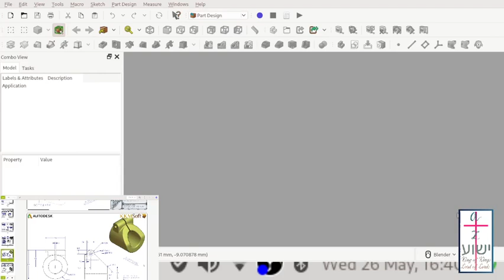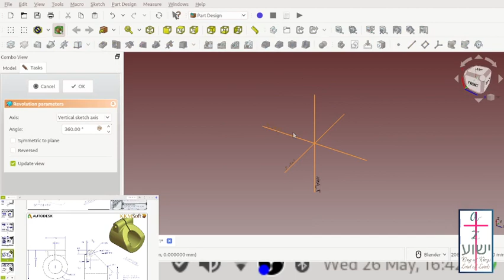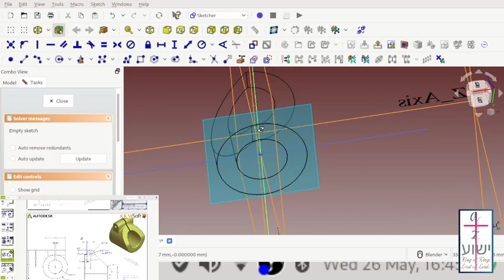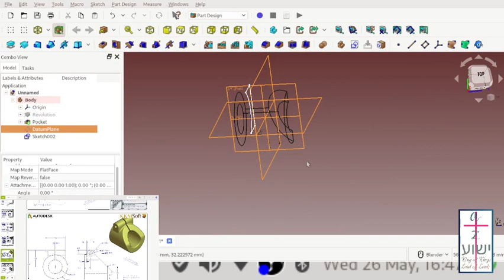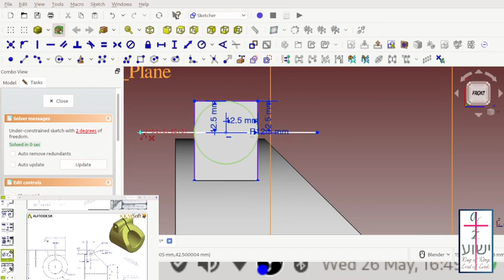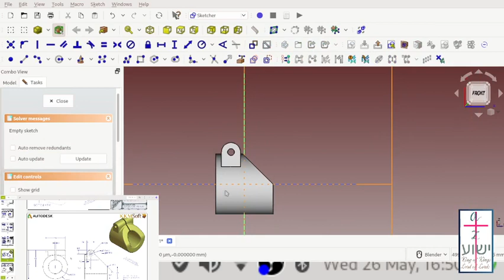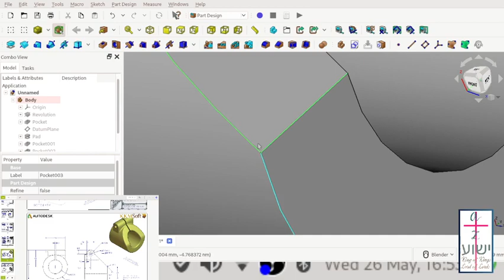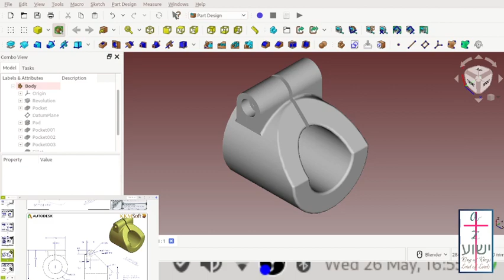FreeCad -- An attempt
An attempt at 3D modelling in FreeCad.

Turned out to be quite good..

Similar to PTC creo or SolidEdge or NX-Cad

Little rough around the edges, but persistence may pay-off.

Of course, the main thing is , Its Opensource//